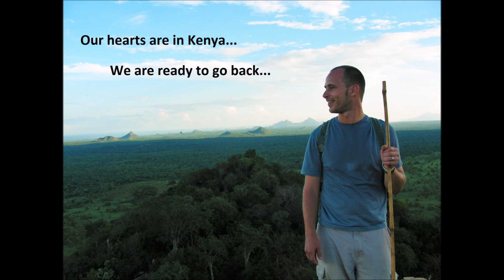WEFN radio interview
First Love ministry in Kenya